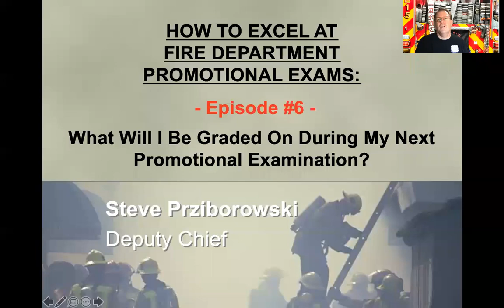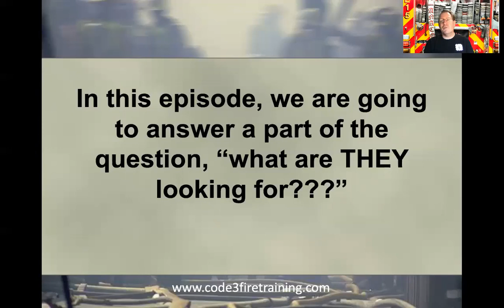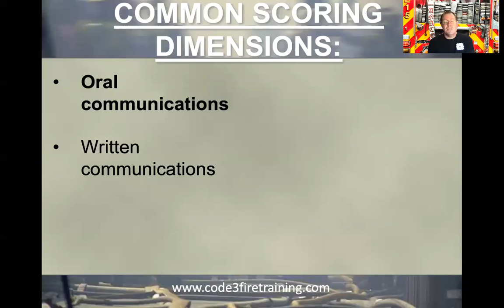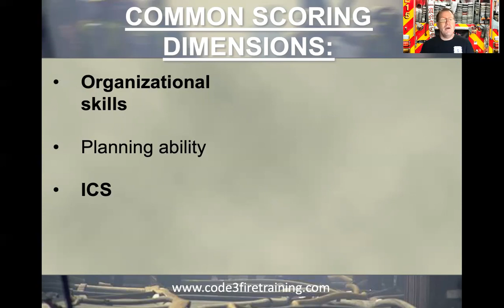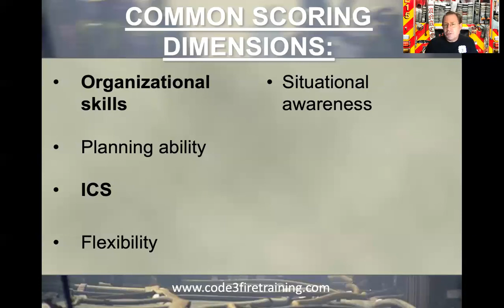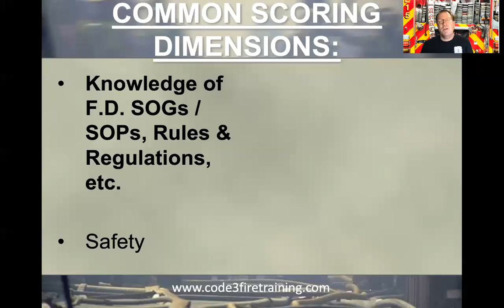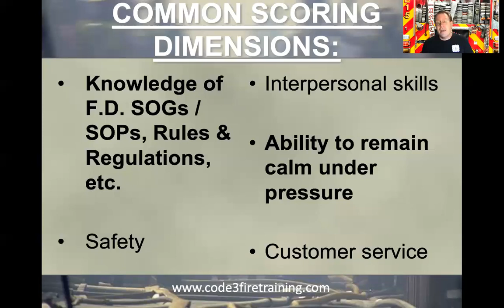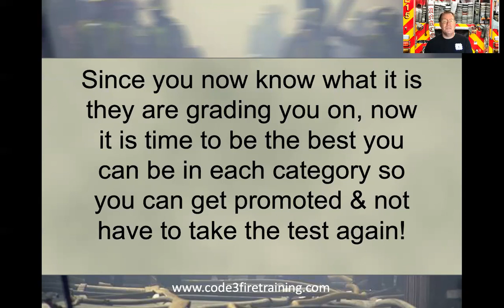How to Excel at Fire Department Promotional Exams - Episode 6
What Will I Be Graded On During My Next Promotional Examination? This is the 6th episode of How to Excel at Fire Department Promotional Exams, hosted by Deputy Chief Steve Prziborowski focusing on assisting anyone, anywhere, prepare for their next fire service promotional examination. Enjoy!